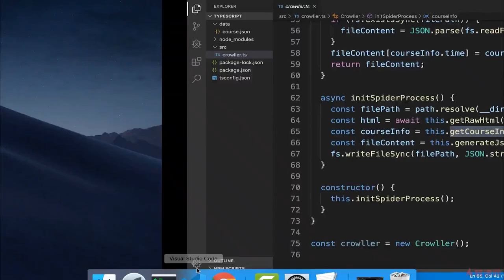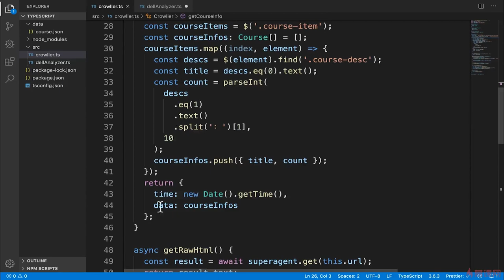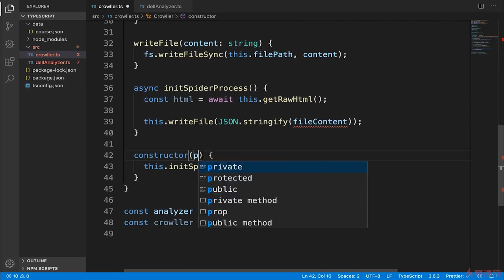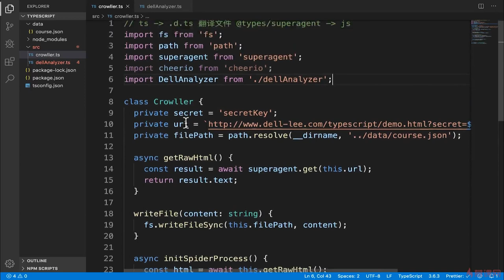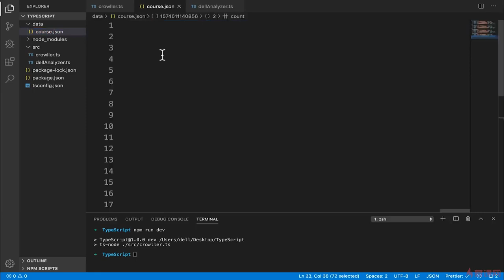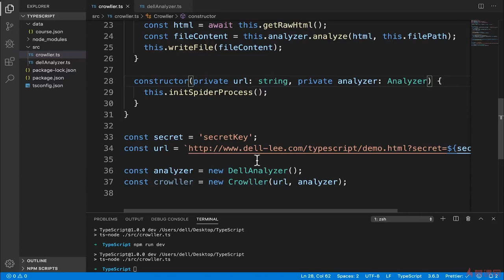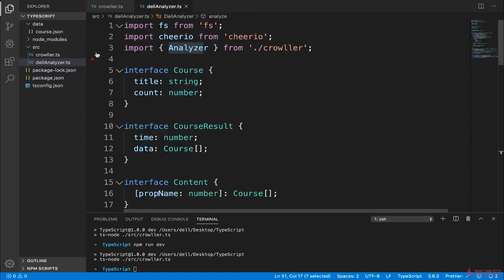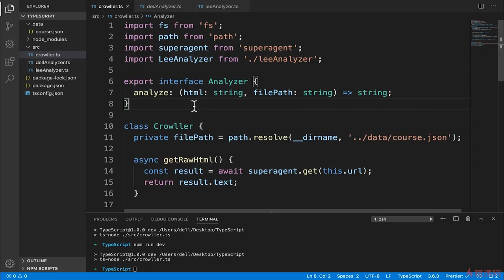3.5 使用组合设计模式优化代码｜使用 TypeScript 编写爬虫工具 ｜TypeScript 从系统入门到项目实战